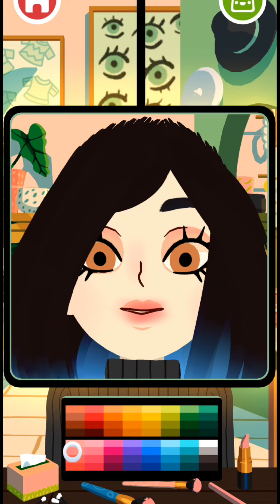TOCA BOCA HAIR SALON | Hopie Eulatriz